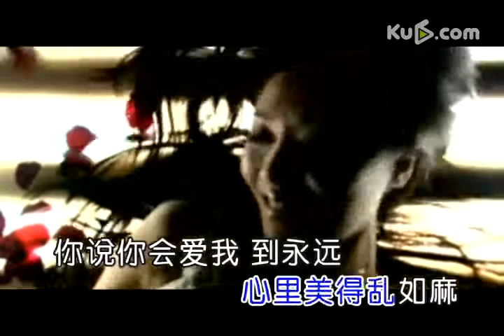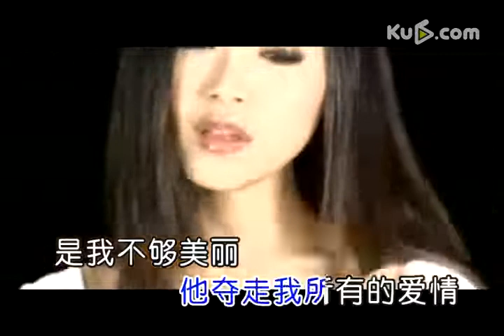我爱的男人变了心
我爱的男人变了心 陈娇